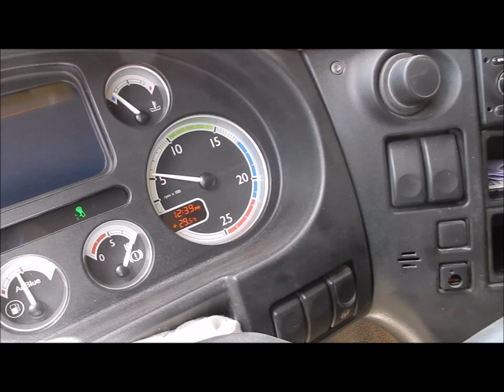ASTA AUTOCARRO DAF 4 ASSI ANNO 2010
Lotto 7) Autocarro DAF targato EB878TG, data immtricolazione 12/08/2010, cc. 12902 alimentazione a gasolio, cassone ribaltabile,  4 assi, provvisto di chiave e documenti.